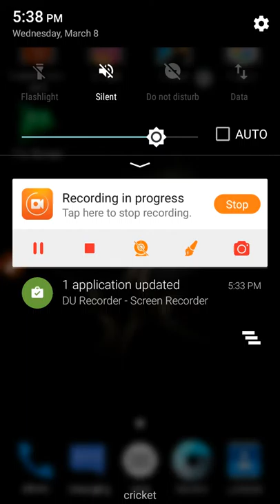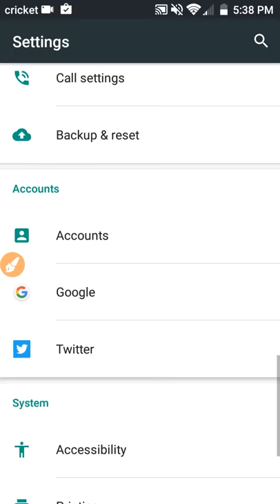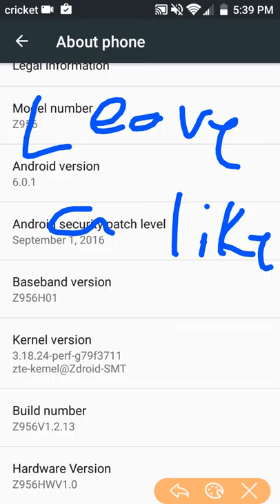How to turn on developer options -Android